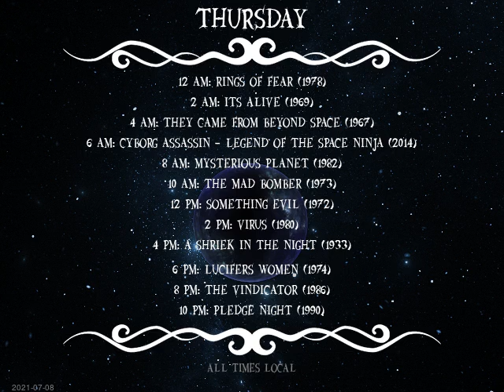Today's Schedule: 2021-07-14